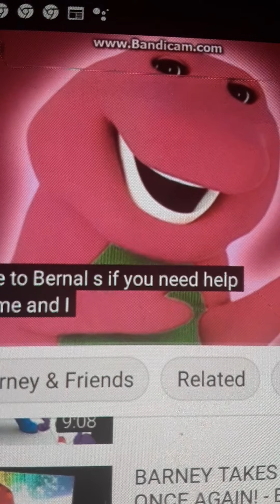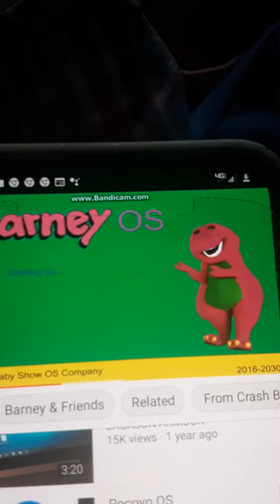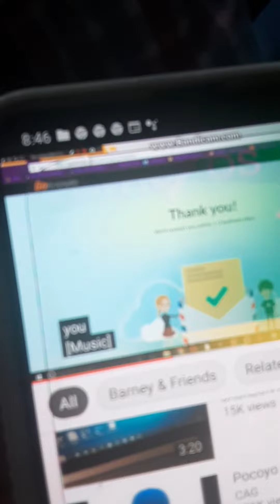October 13, 2020